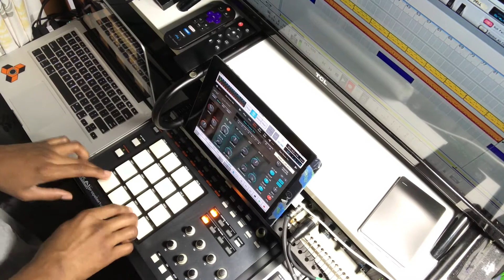GODCLOUD- "WHIP LASH" (LIVE FINGERDRUMMING PERFORMANCE 2020)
USING UMPF CLUB DRUMS FROM REASON 11.